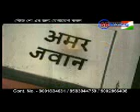Ogo amar Bharat mata II Biswajit Dhibar II Debdulal Bandyopadhyay II Deblok Video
Presenting You The Patriotic Song "OGO AMAR BHARAT MATA" From The Album of "Ami Ajo Tomay Bhulini" By DEBLOK VIDEO.

* Song - Ogo Amar Bharat Mata

* Singer - Biswajit Dhibar (বিশ্বজিত ধীবর) Laltu

* Lyrics -  Debdulal Bandyopadhyay

* Tune - Collected

* Music Arranger - Shyamji (Bankura)

* Recording - Shyam Studio

* Category - Folk (Patriotism)

* Language - Bengali

* Camera - Arup Rajak

* Editing - Puspendra Jaiswal (Asansol)

* Music Label - SR Music

* YouTube Publish - Deblok Video